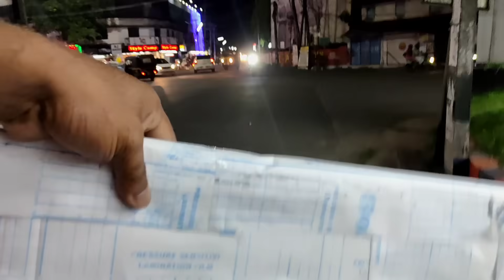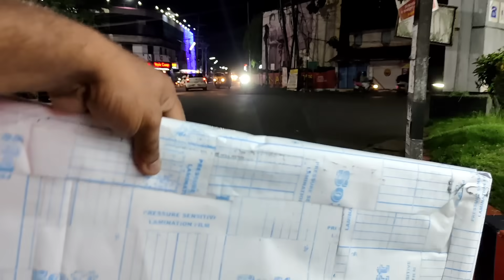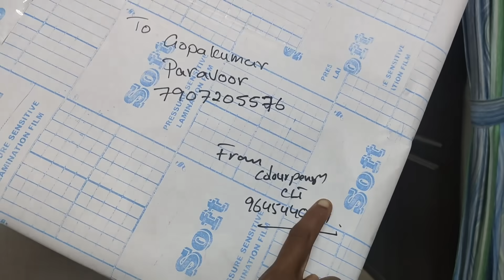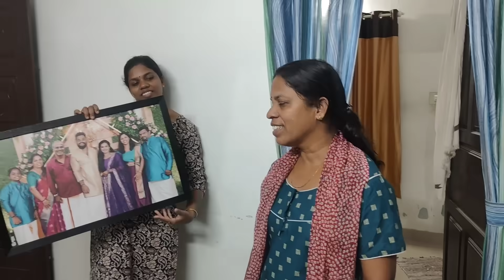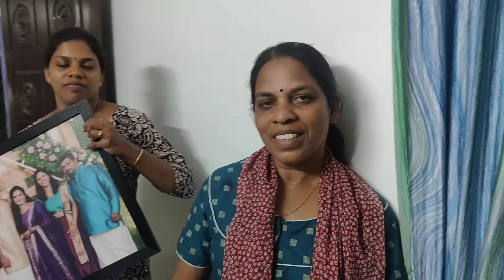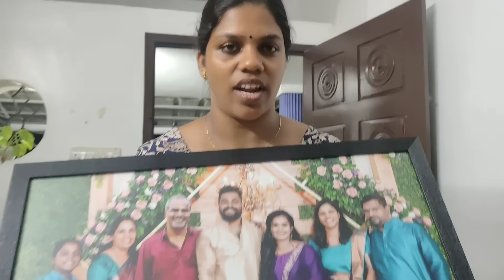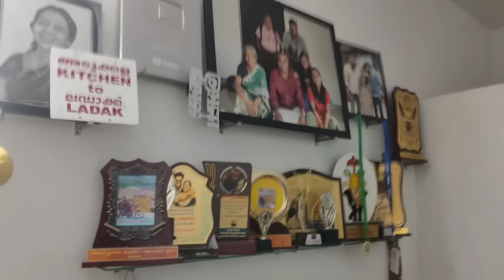അച്ഛനും ഞങ്ങളുടെ കൂടെ🥺അമ്മ ഒരുപാട് ആഗ്രഹിച്ച നിമിഷം❤️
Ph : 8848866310